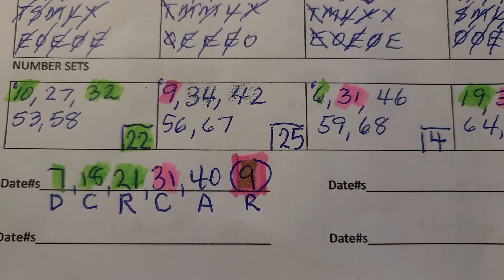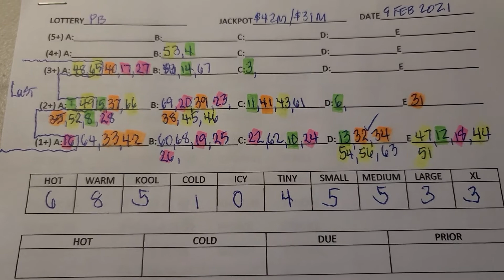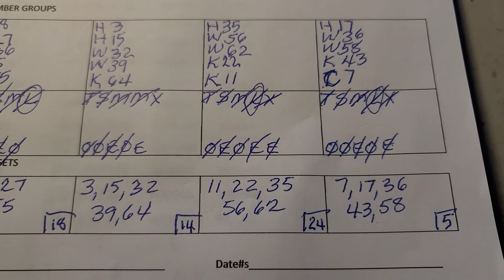Mega Million feedback, Powerball numbers for 10 Feb 2021.